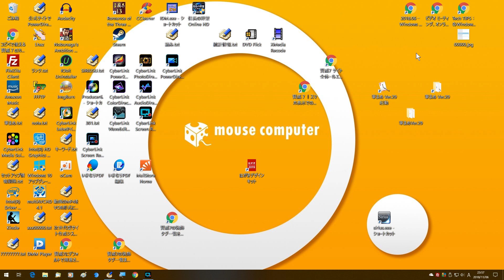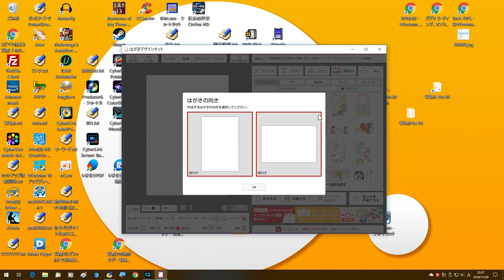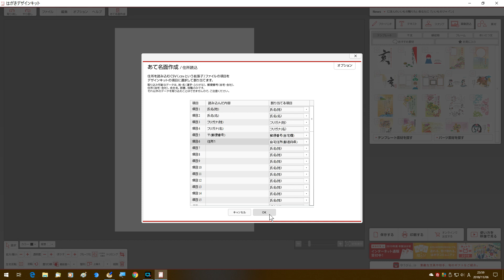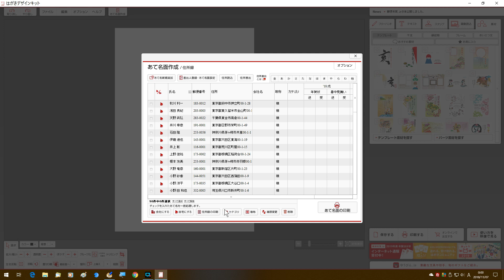はがきデザインキット2019 住所録の移行（筆まめ、Excel）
はがきデザインキットにExcel住所録読み込み